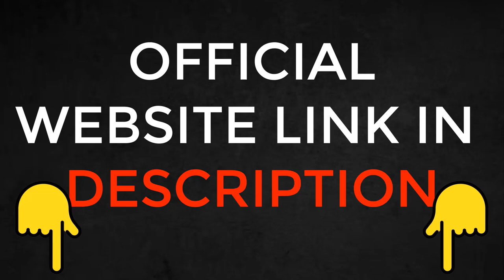PROSTALIS FUNZIONA DAVVERO? PROSTALIS AMAZON? PROSTALIS FARMACIA💊COS’È PROSTALIS E COME FUNZIONA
PROSTALIS è un integratore naturale progettato per supportare la salute della prostata e migliorare il benessere maschile. Formulato con ingredienti essenziali come magnesio, zinco, vitamina B6, e licopene, PROSTALIS può aiutare a ridurre il gonfiore della prostata e favorire una funzione urinaria più sana. Molti utenti riportano miglioramenti nella virilità e nel comfort grazie a questa formula bilanciata.

PROSTALIS è veramente efficace?

La formula di PROSTALIS è stata attentamente testata per garantire la sua sicurezza ed efficacia. Gli ingredienti, tutti naturali, sono stati scelti per le loro proprietà benefiche senza causare effetti collaterali dannosi. PROSTALIS agisce delicatamente per contribuire alla riduzione dei sintomi di prostata ingrossata, migliorando la qualità della vita quotidiana.

Come usare PROSTALIS?

Per ottenere i massimi benefici, si consiglia di assumere una capsula di PROSTALIS due volte al giorno, 30 minuti prima dei pasti. Il trattamento continuato può risultare più efficace, poiché permette al corpo di beneficiare nel tempo degli ingredienti.

Dove acquistare PROSTALIS in Italia?

PROSTALIS è disponibile online e nelle migliori farmacie in Italia. Prima di acquistare, è sempre consigliabile verificare di acquistare tramite il sito ufficiale per evitare prodotti contraffatti. Inoltre, su piattaforme come Amazon, PROSTALIS è spesso disponibile con promozioni e offerte esclusive.

00:27 Come acquistare PROSTALIS in Italia
00:40 Come assumere correttamente PROSTALIS
00:55 Principi attivi e composizione di PROSTALIS
01:20 PROSTALIS sito ufficiale
01:35 PROSTALIS Amazon: offerte e recensioni
01:50 Dove comprare PROSTALIS a prezzo conveniente
02:30 Opinioni e recensioni: PROSTALIS funziona?
03:15 Come riconoscere PROSTALIS originale
03:40 Vantaggi di usare PROSTALIS ogni giorno
04:05 Differenze tra PROSTALIS e altri integratori
04:30 Studi scientifici e risultati di PROSTALIS
04:55 Opinioni degli esperti su PROSTALIS
05:20 Effetti collaterali di PROSTALIS
05:40 Dove trovare PROSTALIS a buon prezzo
06:00 Conclusione e consigli finali